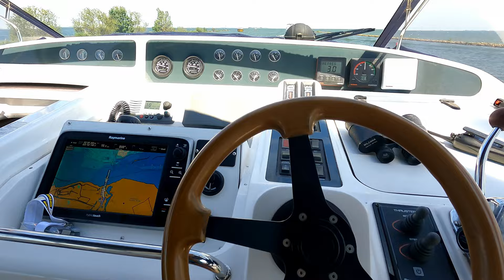Vlog 15: Bootsurlaub 2022 - Spakenburg + Drohnenflug - Bootfahren im Juni in Holland - von Weesp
Unser 15. Ziel ist Spakenburg. Wir fahren mit  nur einem Motor. Dann läuft auch noch Hydraulikflüssigkeit aus der Lenkung. In Muiden kann ich wenigstens die zweite Maschine starten. So fahren wir nur mit Gas und ohne Lenkung nach Spakenburg. Das ist mit zwei Motoren kein Problem

00:00 Intro
00:08 Durchfahrt  Weesp
03:48 Eisenbahnbrücke
05:58 Problem vor Muiden
08:12 Über das Markermeer weiter
10:40 Ankunft Spakenburg
12.59 Haringsfest
14:53 Abendessen
15:59 Fazit
17:25 Drohenaufnahmen

Genutzte Kameras
DJI Osmo Pocket 2
GoPro HERO9 Black